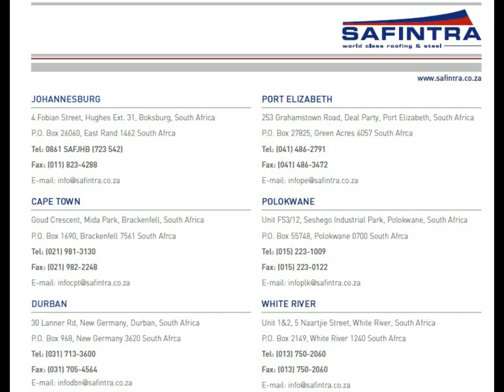Saflok 700-2.wmv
Here is a step by step guide to installing the Safintra Saflok 700 concealed fix metal roof sheet. Available in painted or unpainted material, with thicknesses ranging from 0.5mm to 0.58mm. Aluminium in 0.8mm.